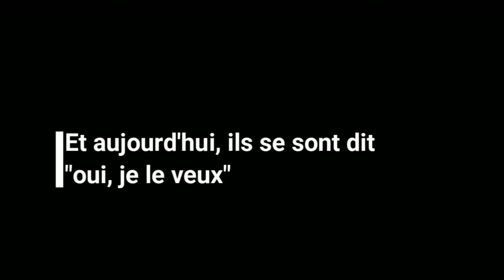Magnifique mariage Algérien-Français de Océane et Walid réalisé par l'équipe 2rone